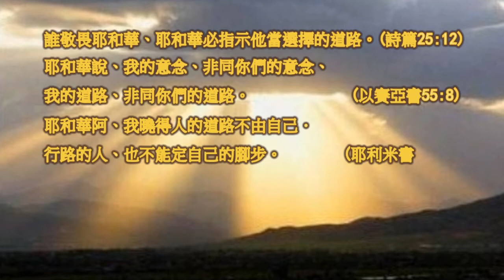6/6 親近主蒙指示 :宣聖會活水禮拜堂何畢敏芝師母分享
我也要思想祢的經營、默念祢的作為。(詩篇77:12)

誰敬畏耶和華、耶和華必指示他當選擇的道路。他必安然居住．他的後裔必承受地土。耶和華與敬畏祂的人親密．祂必將自己的約指示他們。
我的眼目時常仰望耶和華．因為祂必將我的腳從網裡拉出來。(詩篇25:12-15)

那時、天國好比十個童女、拿著燈、出去迎接新郎。
聰明的拿著燈、又豫備油在器皿裡。(馬太福音25:1,4)

愚拙的對聰明的說、請分點油給我們．因為我們的燈要滅了。
聰明的回答說、恐怕不彀你我用的．不如你們自己到賣油的那裡去買罷。(馬太福音25:8,9)

活水得勝教會  Living Water Victory Church 主日早堂8:30am,午堂10:30am, 週三7:30pm
活水供應站 活水得勝網站: nylivingwater.com